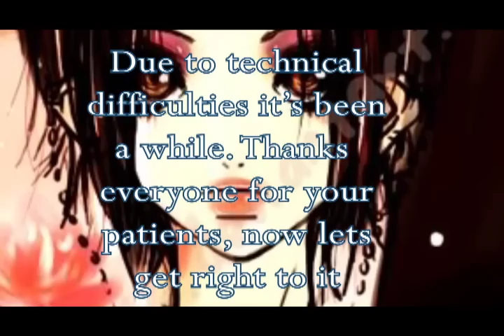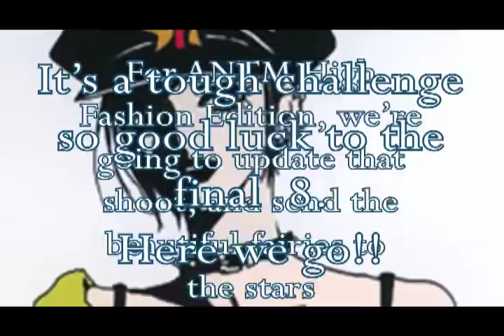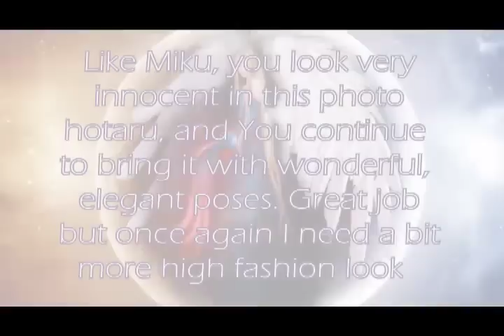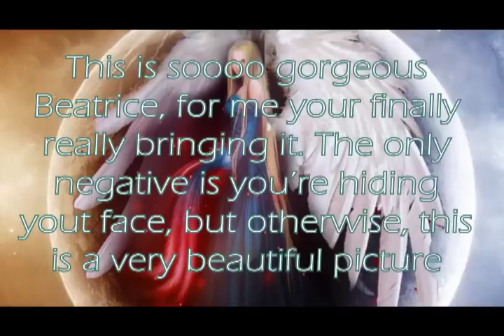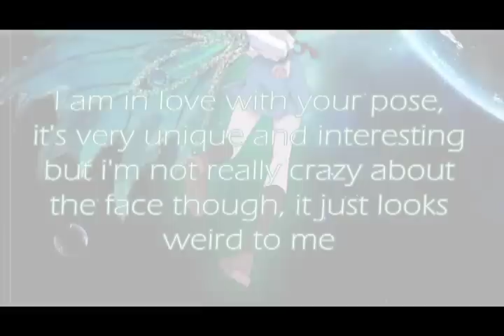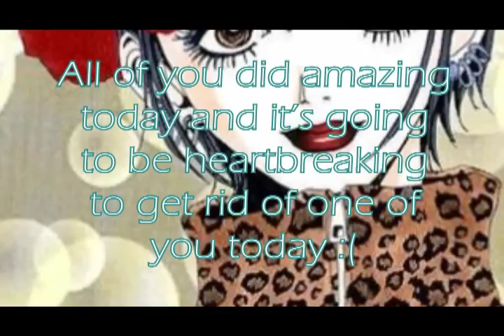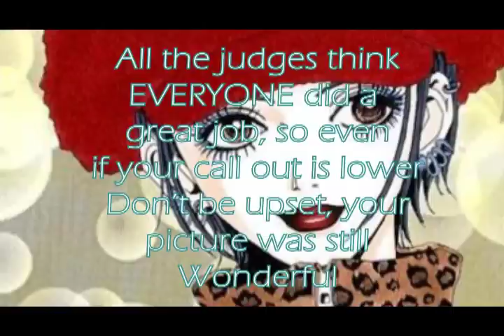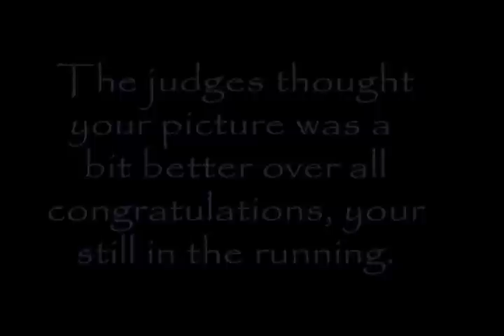Anime's Next Top Model: High Fashion Edition Episode 6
The model's challenge is a blast from the past.

Music
SySF Feat. Anna -  Look to the Sky (True Color Extended Remix)
Imogen Heap - Black Canvas
Florence + The Machine - Cosmic Love